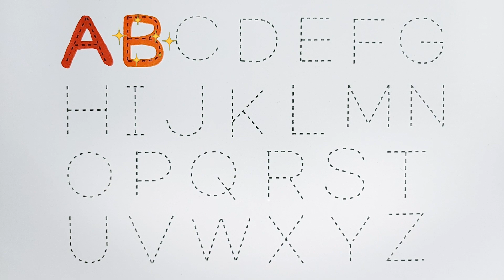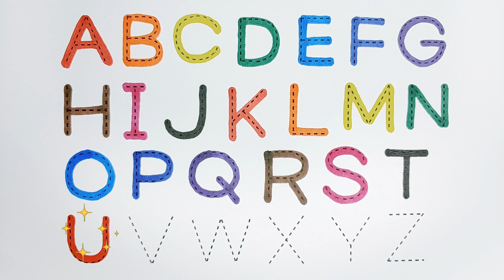유아와 아이들을 위한 점선따라 알파벳 쓰기 | ABCD 알파벳 쓰기 | alphabet song | A to Z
안녕하세요. ^^
아이들을 위한 그림자 점선 따라 알파벳 쓰기입니다.
ABC 알파벳을 따라 쓰고 알파벳 읽는 방법도 즐겁게 배워 보아요.